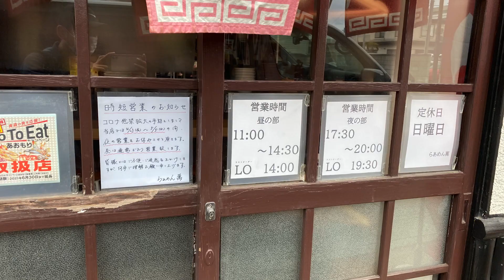辛味噌ラーメン【らぁめん萬】青森県弘前市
以前にも食べたことあり　紹介したかったお店なのですが混んでるんですよね！13:00以降は少しは空いてる時あります。駐車場は二台ありますが　無断駐車はせず　停めれなかった場合はお近くの駐車場をお使いください！

鶏白湯も旨いです！

青森県弘前市元大工町20-1
らぁめん萬